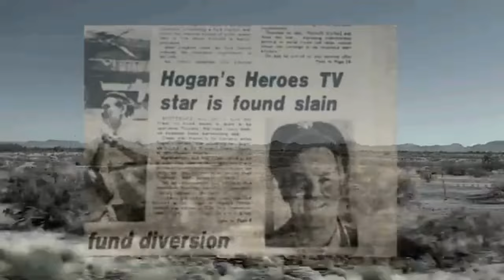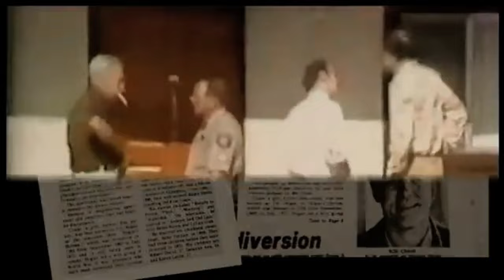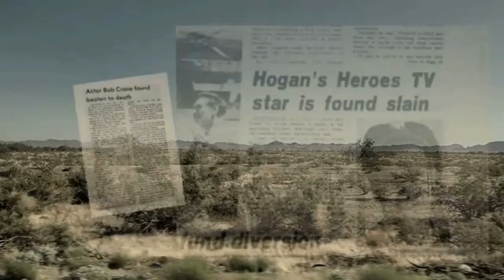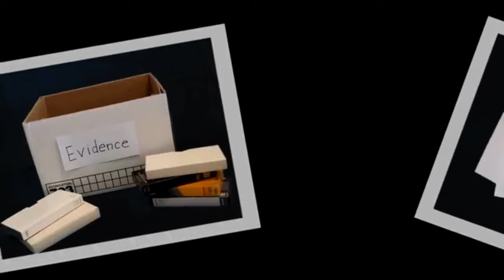Do we really know who MURDERED Bob Crane from Hogan's Heroes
Unravel the captivating story of Bob Crane, the iconic TV personality famous for his role as Colonel Hogan in Hogan's Heroes. Dive deep into the mysterious circumstances surrounding his tragic murder in 1978. Embark on a thrilling journey to uncover the truth behind this celebrity enigma and tragedy!